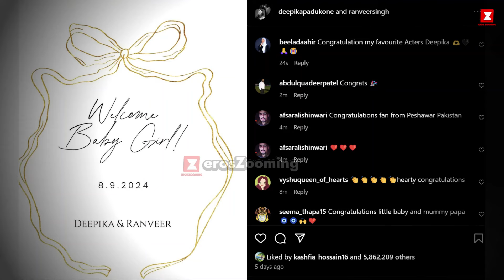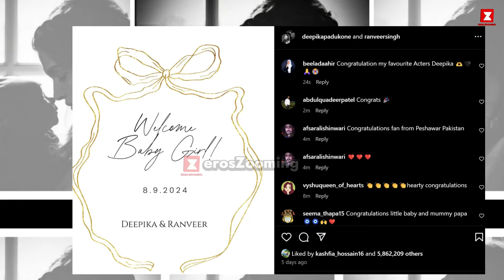Newly Mom Deepika Padukone's First Pic with her Daughter at Hospital || Ranveer Singh and Deepika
ErosZooming is an entertainment portal delivering global trending updates, especially for South Asia/Bollywood, across the TV, film industries, and more.

The information presented on this channel is for general informational purposes only. We strive to provide accurate and up-to-date content, but we make no guarantees about the completeness, reliability, suitability, or accuracy of this information for any specific purpose. Any action you take upon the information on our channel is strictly at your own risk. We will not be liable for any losses or damages arising from the use of our content.